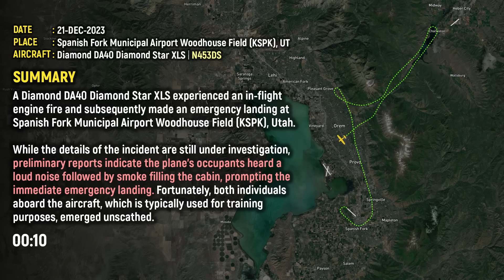Plane CATCHES FIRE mid-air makes EMERGENCY LANDING at Spanish Fork Airport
21-DEC-2023

A Diamond DA40 Diamond Star XLS experienced an in-flight engine fire and subsequently made an emergency landing at Spanish Fork Municipal Airport Woodhouse Field (KSPK), Utah.

While the details of the incident are still under investigation, preliminary reports indicate the plane's occupants heard a loud noise followed by smoke filling the cabin, prompting the immediate emergency landing. Fortunately, both individuals aboard the aircraft, which is typically used for training purposes, emerged unscathed.